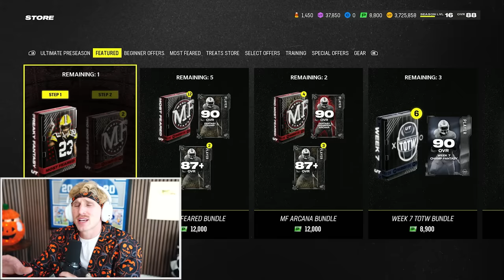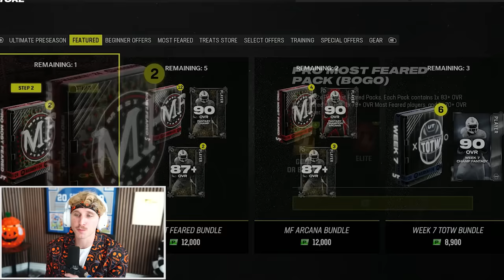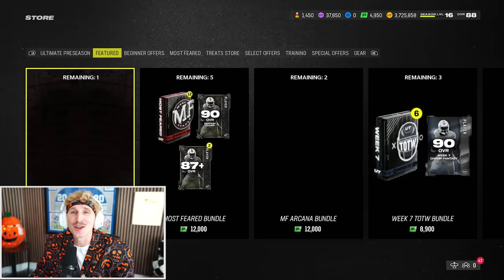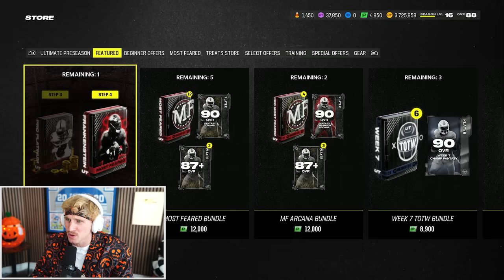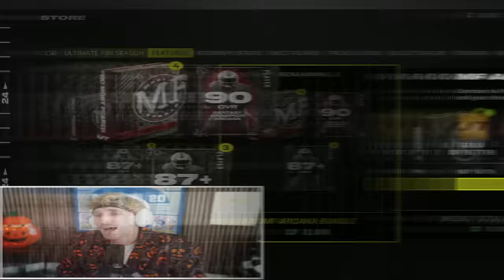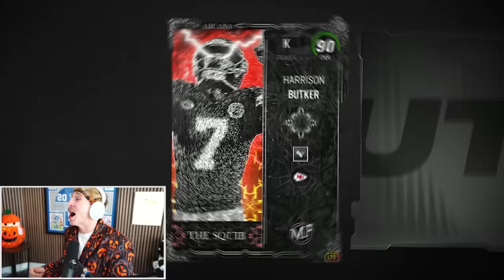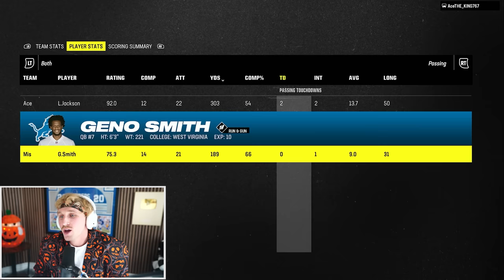I Spent $1000 on these INSANE Halloween Packs!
AND HAPPY HALLOOWEEENNNN!